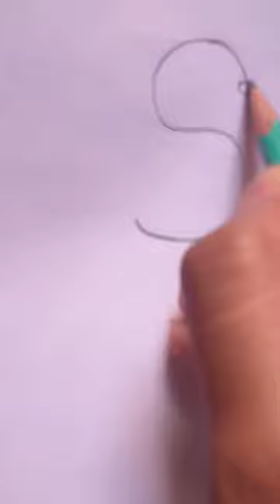easy duck drawing with S